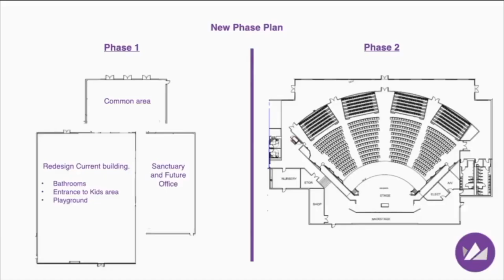We’re Having A Ball!